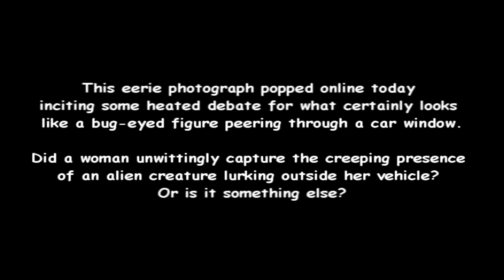Alien Caught Peeping Through Car Window 2013 HD